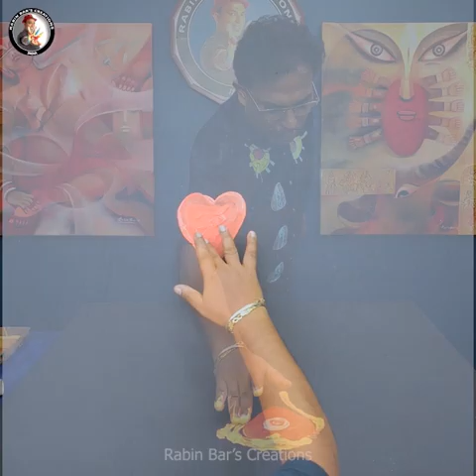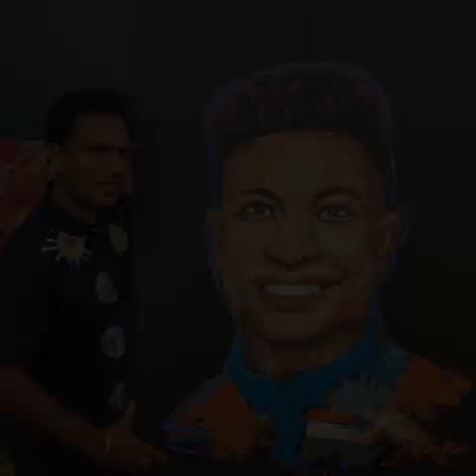I extend my best wishes "Lovelina Borgohain"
I extend my best wishes to Assam's Pride Lovelina Borgohain for  Semi Finals in Tokyo Olympics...   Congratulations on your well deserved victory. Good luck..

lovlina borgohain boxing 2021 today

lovlina borgohain boxing 2021 olympics

lovlina borgohain boxing 2021 tokyo

Just a little over the stage of a toddler as he was at the age of 3, Rabin was caught drawing on the wet earth scribable floor of their thatched dwelling house. His mother often scolded him for spoiling the evenness of the floor. But the urge for creation is as powerful as that of sunshine. It is irresistible. He realized that his creation had no meaning to the poverty stricken mother.